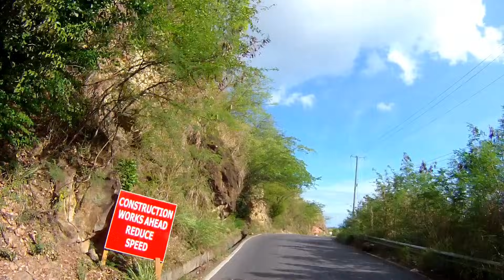Driving from beautiful Dominica Mero Beach to Roseau 5 months before hurricane Maria hit the island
Driving at beautiful Dominica Mero Beach to Roseau 5 months before  hurricane Maria hit this Caribbean island. Recorded with ION action camera mounted on windshield with a suction cup mount adapter.

Dominica
Not to be confused with the Dominican Republic or Domenica.
For other uses, see Dominican (disambiguation).

Motto: "Apres Bondie, C'est La Ter"[1] (Dominican Creole French)
"Post deum terra est " (Latin)
"After God is the earth"
Anthem: Isle of Beauty, Isle of Splendour
MENU0:00
Location of  Dominica  (circled in red)in the Caribbean  (light yellow)
Location of  Dominica  (circled in red)
in the Caribbean  (light yellow)
Location of Dominica
Capital
and largest city Roseau
15°18′N 61°23′W
Official languages English
Vernacular
languages Dominican Creole French
Ethnic groups (2001[2])
86.6% Black
9.1% Mixed
2.9% Indigenous
1.3% other
0.2% unspecified
Religion 94.4% Christians
3% Folk religion
0.5% Irreligious
0.1% Muslims
2.0% Other[3]
Demonym Dominican or Dominiquais
Government Unitary parliamentary republic
• President
Charles Savarin
• Prime Minister
Roosevelt Skerrit
Legislature House of Assembly of Dominica
Independence
• Associated Statehood Act 1967
1 March 1967
• from the United Kingdom
3 November 1978
Area
• Total
750 km2 (290 sq mi) (174th)
• Water (%)
1.6
Population
• 2016 estimate
73,543[4] (195th)
• 2011 census
71,293[5]
• Density
105/km2 (271.9/sq mi) (95th)
GDP (PPP) 2016 estimate
• Total
$808 million[6]
• Per capita
$11,429[6]
GDP (nominal) 2016 estimate
• Total
$521 million[6]
• Per capita
$7,362[6]
HDI (2014) Increase 0.724[7]
high · 94th
Currency East Caribbean dollar (XCD)
Time zone Eastern Caribbean (UTC–4)
Drives on the left
Calling code +1-767
ISO 3166 code DM
Internet TLD .dm
Dominica (/dəˈmɪˌnɪkə/ or /ˌdɒmɪˈniːkə/; French: Dominique; Island Carib: Wai‘tu kubuli), officially the Commonwealth of Dominica, is a sovereign island country.[8] The capital, Roseau, is located on the leeward side of the island. It is part of the Windward Islands in the Lesser Antilles archipelago in the Caribbean Sea. The island lies south-southeast of Guadeloupe and northwest of Martinique. Its area is 750 km2 (290 sq mi), and the highest point is Morne Diablotins, at 1,447 m (4,747 ft) in elevation. The population was 71,293 at the 2011 census.[5]

The island was originally inhabited by the Kalinago and later colonised by Europeans, predominantly by the French from the 1690s to 1763. Columbus is said to have passed the island on Sunday, 3 November 1493, and the island's name is derived from the Latin for "Sunday". Great Britain took possession in 1763 after its defeat of France in the Seven Years' War, and it gradually established English as the official language. The island republic gained independence in 1978.

Its name is pronounced with stress falling either on second syllable of the word, after the Latin word dŏmĭnĭcă "lordly", or on the third syllable, after the French name Dominique. Dominica has been nicknamed the "Nature Isle of the Caribbean" for its natural environment.[9] It is the youngest island in the Lesser Antilles, still being formed by geothermal-volcanic activity, as evidenced by the world's second-largest hot spring, called Boiling Lake. The island has lush mountainous rainforests, and is the home of many rare plants, animals, and bird species. There are xeric areas in some of the western coastal regions, but heavy rainfall occurs inland. The Sisserou parrot, also known as the imperial amazon and found only on Dominica, is the island's national bird and featured on the national flag. Dominica's economy depends on tourism and agriculture.